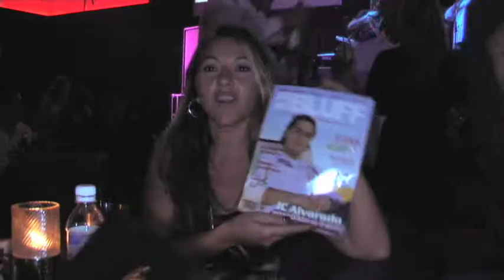LOS LATINOS EN EL DIA 1D DEL WSOP 2009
Les presentamos a los latinoamericanos en el dia 1D del WSOP 2009
Angel Guillen, Nacho Barbero, Martha Herrera Humberto Brenes y Fernando de Arrubarena entre otros